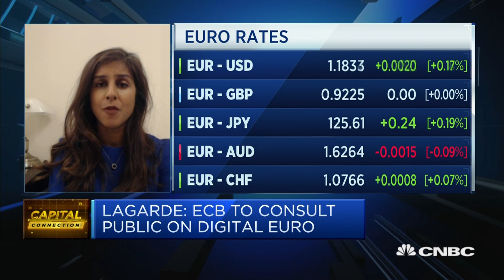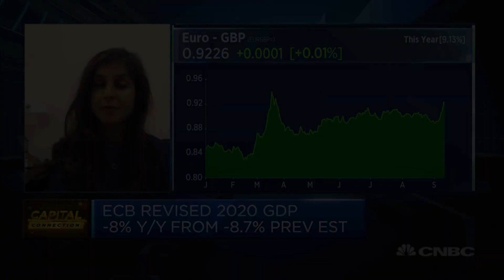Euro strength is 'juggernaut' at the moment, can't be stopped: Strategist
Seema Shah of Principal Global Investors says the euro is rising for all the right reasons, and sees it strengthening to 1.24 against the U.S. dollar by year-end.